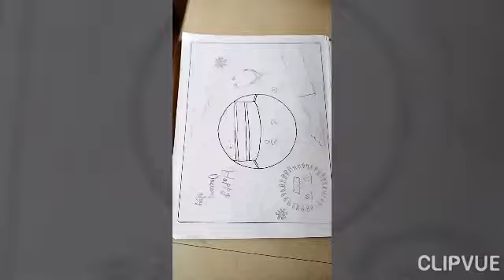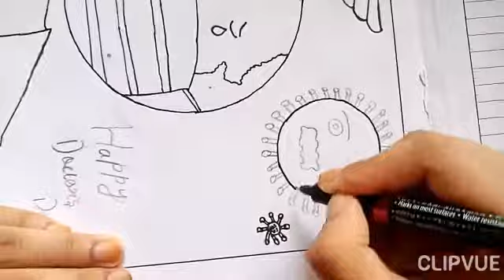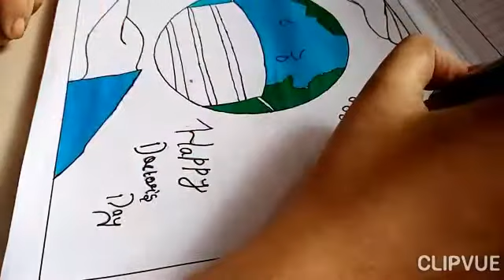How to make doctors day drawing / very easy drawing / safa marva craft and vlogs❤❤